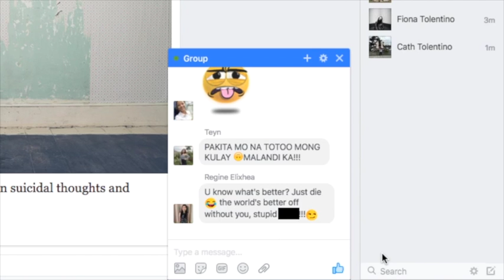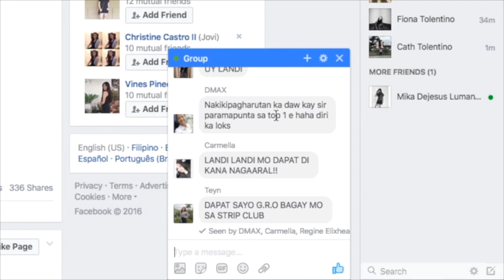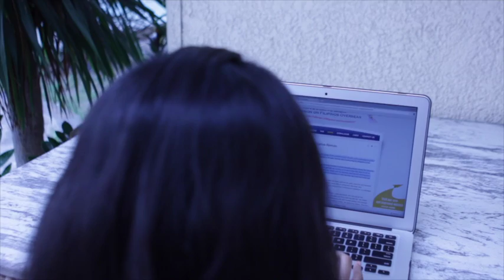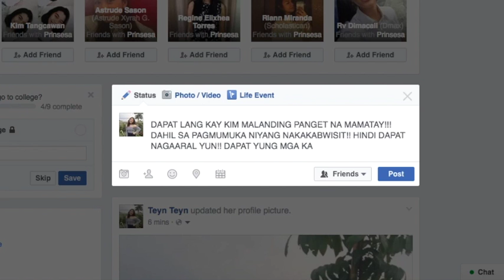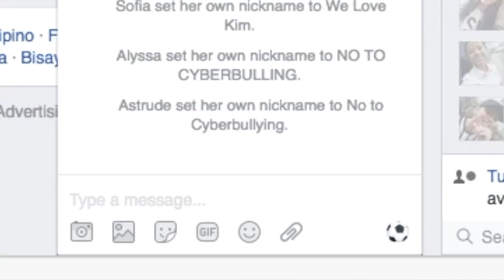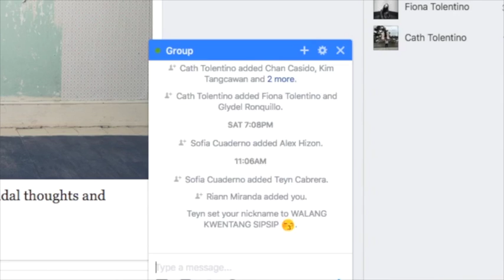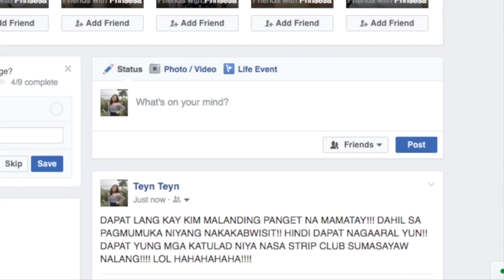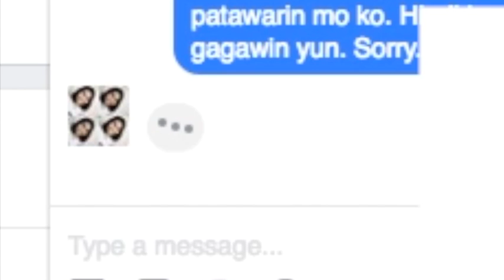PRINSESA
Life is not confined to the corners of a room nor to the end of this world. This generation is greatly influenced by technology. Technology that became a medium to another form of bullying - cyberbullying.

Bullying is not enclosed to the four corners of the screen. Bullying is present and is experienced by everyone inside and outside the corners of the "web". The world we created in these little devices we call the "internet", is not and will never be an excuse to condoning these acts.

As Scholasticans, as responsible users and as concerned citizens, we should use our power, not to belittle nor to condescend, but to empower.

This is your time to raise awareness.